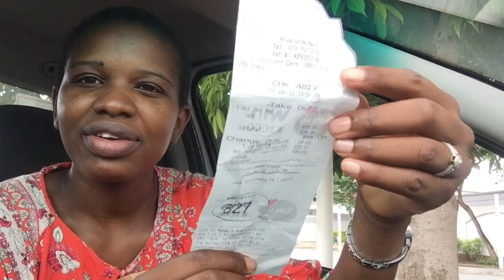I WON A NANDO’S VOUCHER